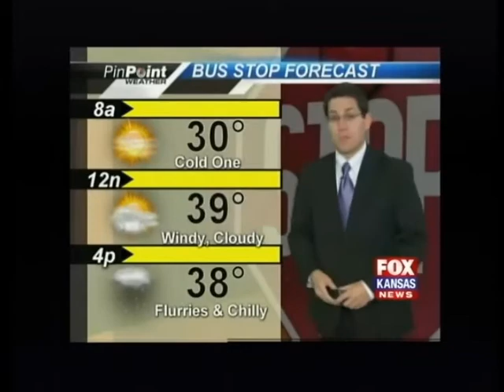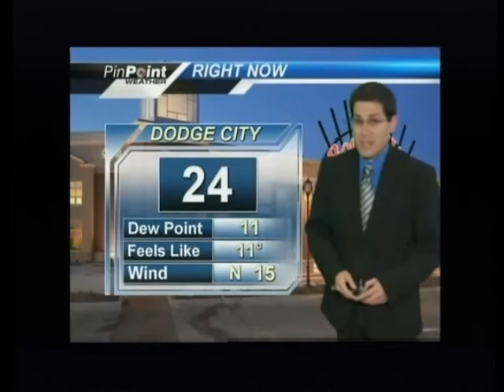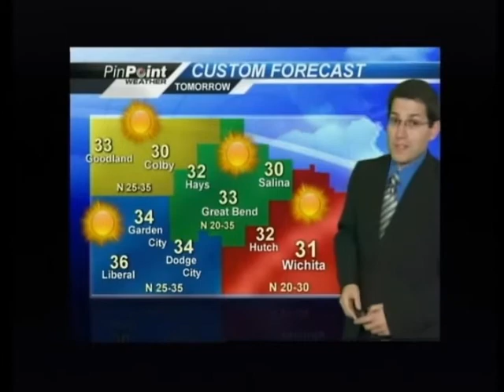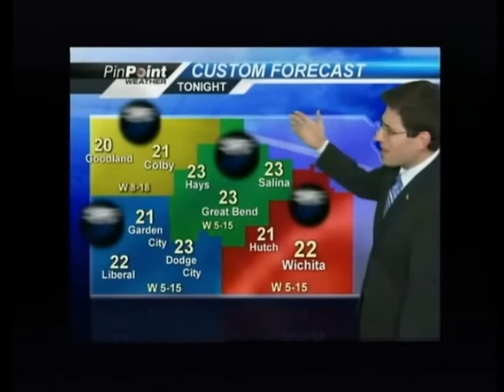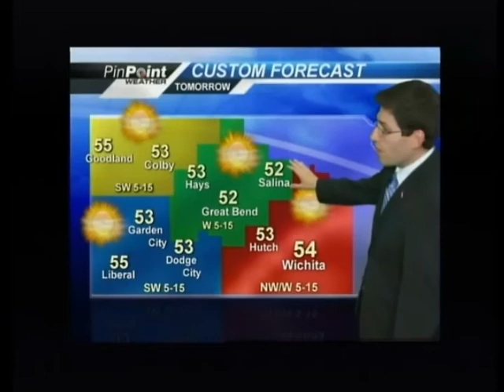Varius Fox Stuff - Early 2012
A small collection of various on-air work from the FOX Kansas Newscasts. These were recorded between January 2012 and April 2012.